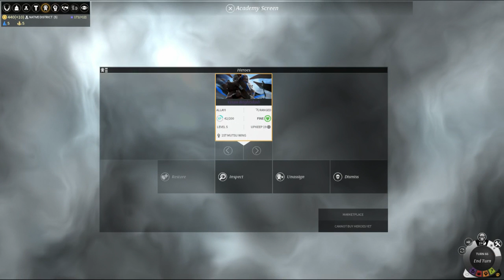Let's Play Endless Legend Shifters - Allayi Again - Episode 5